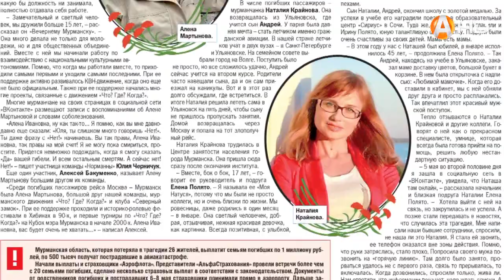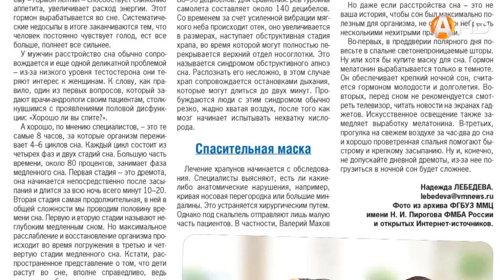Журналисты «Вечёрки» рассказывают об «убийце ям», который вышел на дороги Мурманска